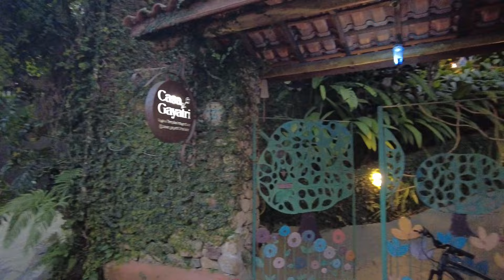VIAJAR É COLECIONAR DESTINOS E CARIMBOS NO SEU PASSAPORTE? REFLEXÃO SOBRE VIAJAR CURA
Gente boa, hoje trago pra vocês a reflexão do real sentido do nome Viajar Cura, e aí? Viajar é colecionar apenas destinos e carimbos no seu passaporte? É essa a única viagem que fazemos aqui na Matrix? Essa terapias holísticas que venho fazendo junto a Dra. Luciana Stecconi, além do meu tratamento capilar e sobre o que venho conhecendo e  estudando por conta própria me ensinaram sobre tudo isso que coloquei aqui no vídeo pra vocês e gostaria que compartilhar... Gostaria muito que vocês comentassem, compartilhassem, se inscrevessem no canal... Gostaria que esse vídeo chegasse para o maior número de pessoas, afinal de contas eu dependo disso pra continuar o meu trabalho aqui no Youtube... Se isso te fez refletir, te ajudou de alguma forma, compartilha comigo aqui nos comentários, vou adorar saber tá?

Espero que vocês gostem! Até a próxima tchauuuuuu
Descubra, Viajar Cura!

Equipamentos:

Câmera principal (Osmo Pocket DJI 2)
Cartão de memória (MicroSDXC 128GB Sandisk)
Suporte de telefone + Câmera OSMO Pocket (PGYTECH)
Microfone (DJI Transmissor de microfone sem fio)
Pochete Compacta (NAUTIKA)

🎵 Informações da Faixa:
Gênero e Humor: Eletrônica + Dubstep